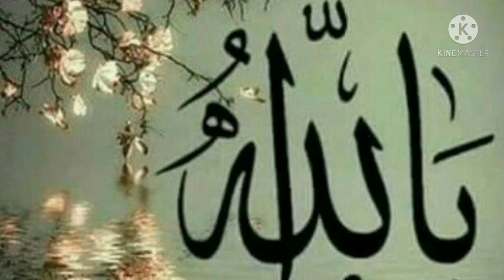Dhaggeffatamee hin quufamu